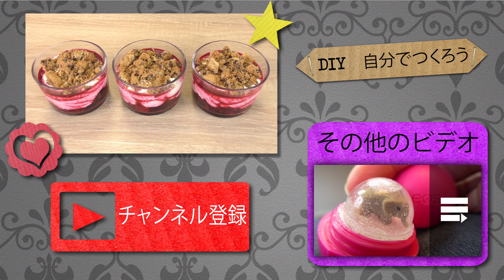夏にぴったりのすっきりデザート フルーツヨーグルトの作り方